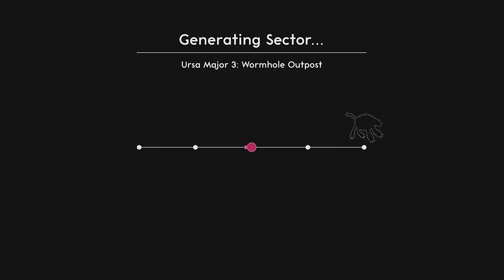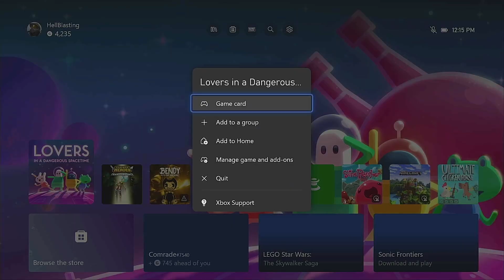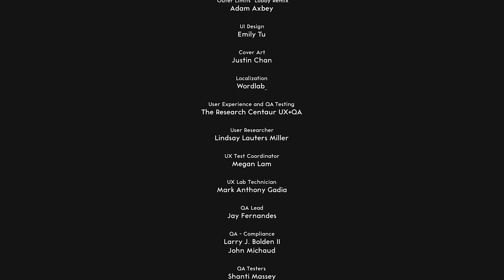Dangerous Lovers in Spacetime. A.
Gabriel, Jaiden, Kyle,  and William beat Lovers In a Dangerous Spacetime.